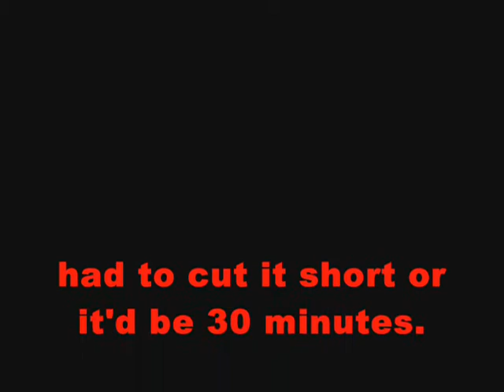Hellhounds20 fails at: minecraft survival ep1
this episode is actually cut into 2 parts. i broke my promise and recorded 30 minutes T_T. enjoy guys you dont have to turn down your volume for this episode, thank god.

full set of diamond armor, diamond weapons and tools, and enough diamonds to make 2 large mushrooms out of the blocks. it's a dream i know but it's a GOOD dream :3